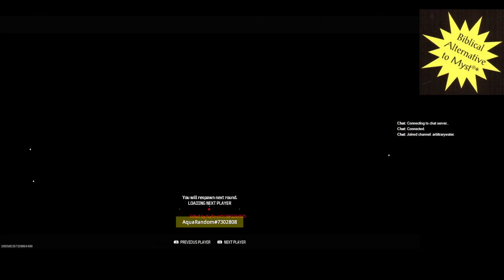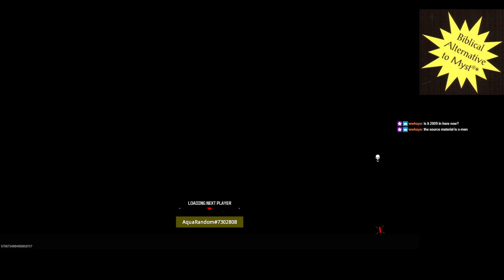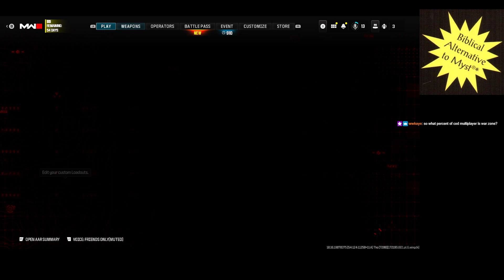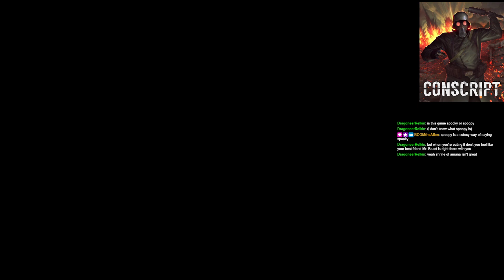Arbitrary CODter. Is that anything?